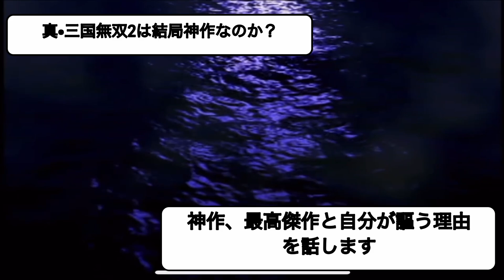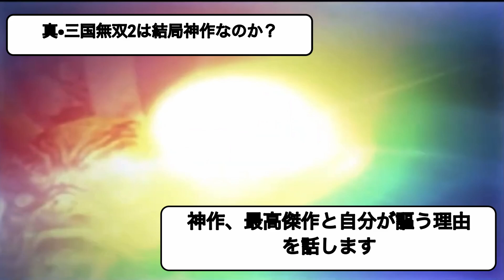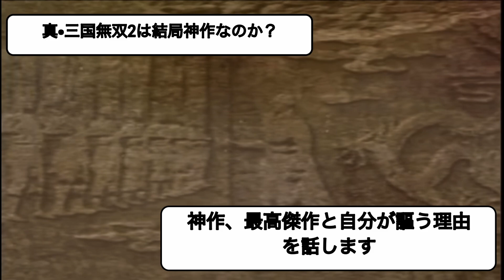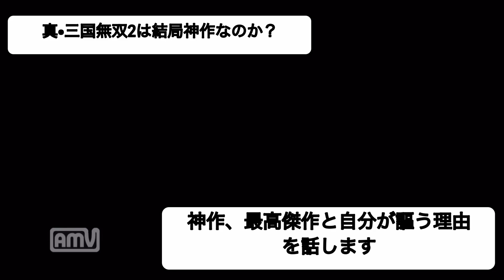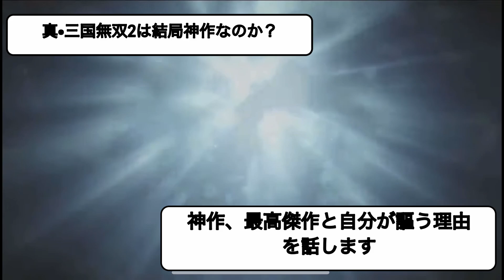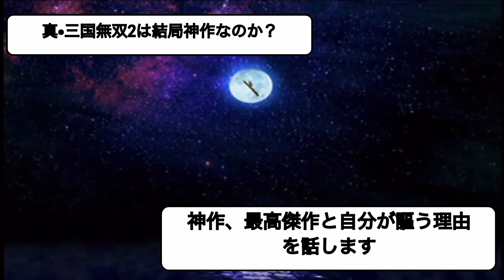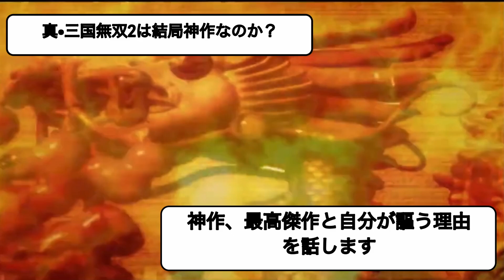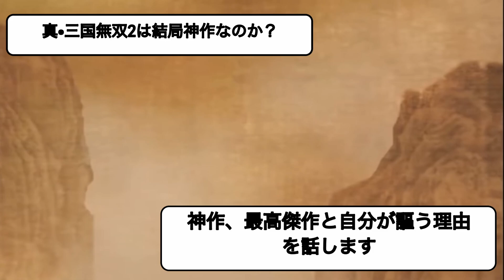結局のところ真•三国無双2は神作なのか？僕なりの最高傑作だと感じる理由